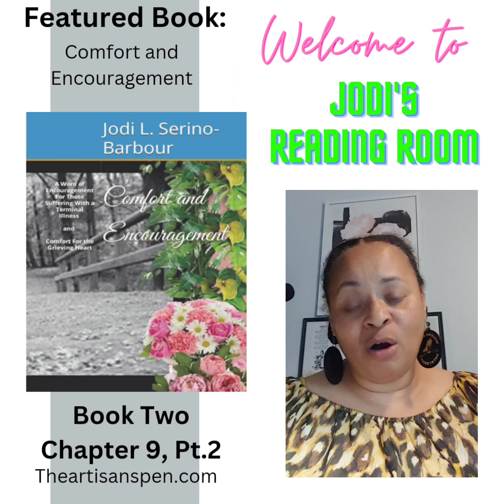Comfort and Encouragement Chapter 9 part 2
TheArtisansPEN.com